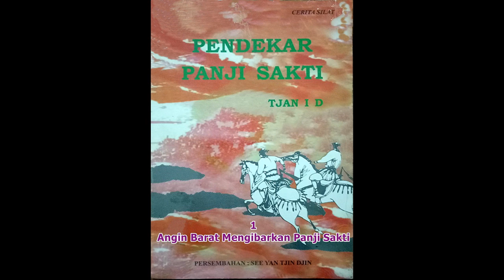Seri Cerita Silat Pendekar Panji Sakti Jilid 1